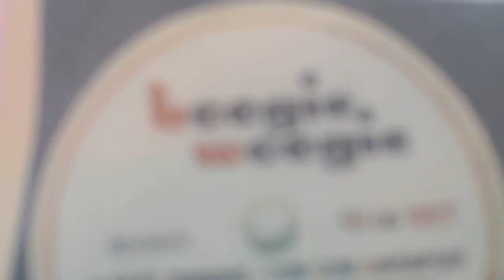CD Cut: Walter Roland: Jookit Jookit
There's lots of good boogie groove in this one!  A fine performance from a forgotten artist comes into the spotlight to thrill and woogie your cares away. From the 10 CD set "Boogie Woogie (Membran)". Owned and administered by Indimusic.